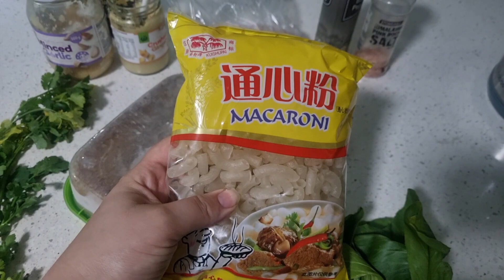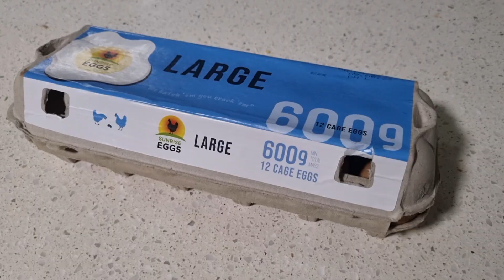Vlogmas Day 7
Are you all about Frugal Living and saving money?
Come hang out with me over here!

About me:
I'm Emily!
I'm an Australian Frugal Living mother of three, based in Brisbane.
I'm all about frugal living, saving money, and side hustles.
I also love batch cooking, freezer meals, and FOOD!
I'm all about sharing budgeting tips, frugal living hacks, and getting more bang for your buck